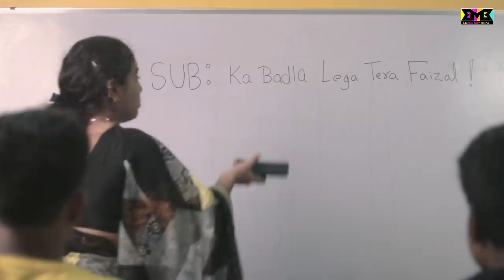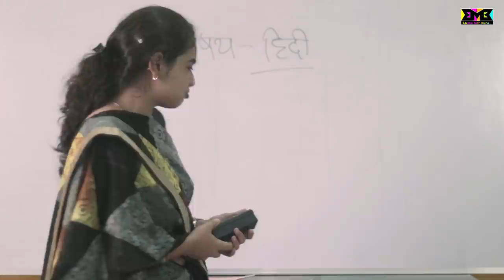Back Benchers in Hindi Lecture | Backbenchers | BMB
Cast :  Abhishek Desai, Aryan Patil, Vaibhavi Sodha, Tanmay Jadhav, Arya Jain, Vanshika Inamdar.

Shot & Edit by Prajeet Shinde

Do not Miss this Videos..